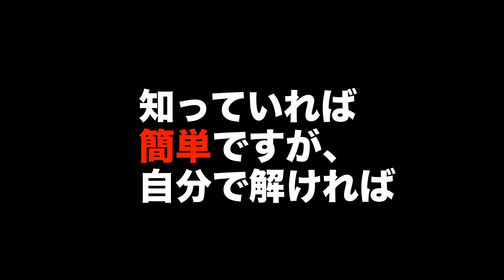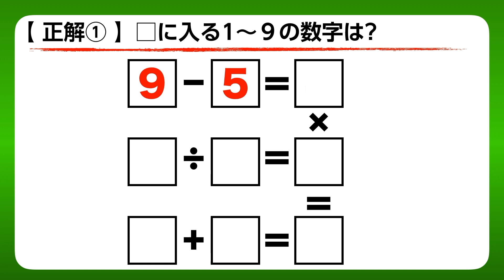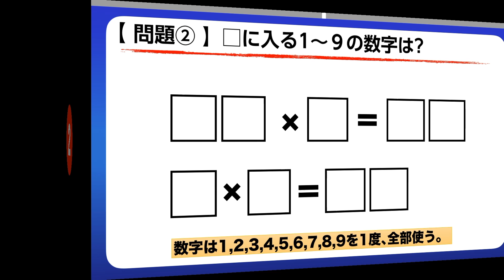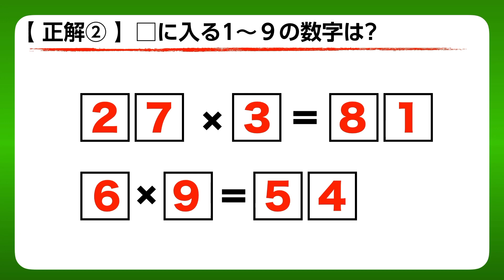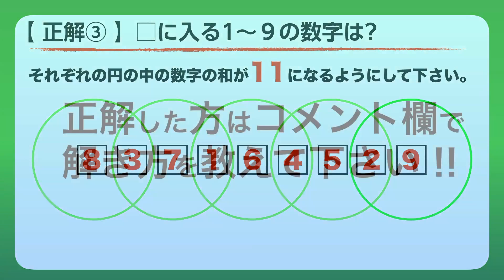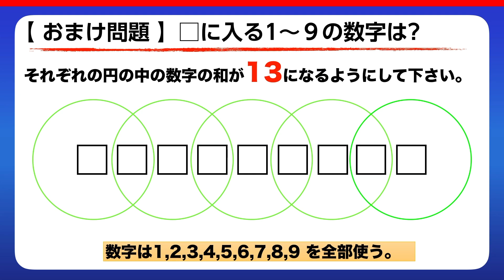【算数クイズ】□に1〜9までの数字を当てはめて！名作算数パズル全3問。おまけ問題あり【算数パズル】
【算数クイズ】□に1〜9までの数字を当てはめて！名作算数パズル。おまけ問題あり【算数パズル】

■関連動画
イチ押し！
【算数クイズ】国立難関校、筑駒中の2018年入試問題！小学生はできるけど、意外に大人は解けない算数！解説あり【中学入試】

【入試問題】ラサール中の入試過去問から算数クイズ！小学生はできるけど、意外に大人は解けない算数！わかりやすい公式の解説あり【中学入試】

【入試問題】灘中2018年算数の入試験問題！１２等分した点を結んで三角形は何個つくれる？小学生はできるけど、意外に大人にはムズい算数！解説あり

算数パズル】4人のガードマンで全エリアを警備せよ！全２問　解説あり【算数クイズ】

【算数クイズ】簡単そうで意外にムズい！解けたらスカッとする面積の問題 全3問！発想の転換が必要です。【面積クイズ】